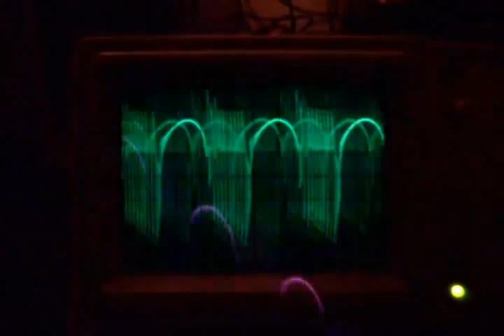Stephen Meyer Signal Replication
I was able to replicate Stephen Meyer's signal using Stanley Meyer's VIC Circuit and VIC Transformer using my single cell tube. Please add my new YouTube Channel